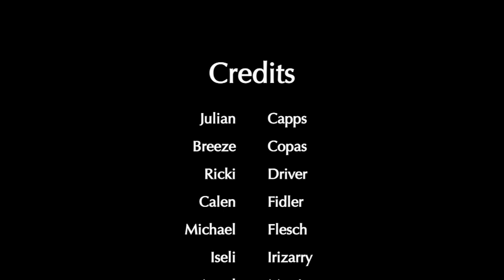LHS BDN - August 6, 2019